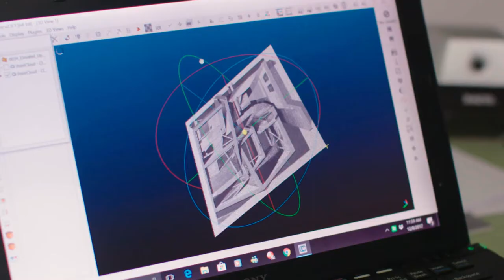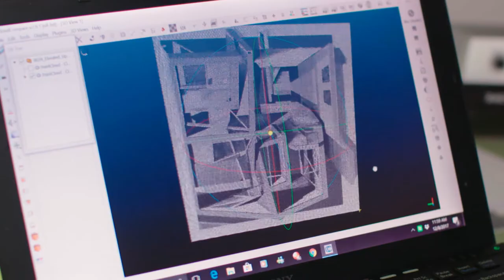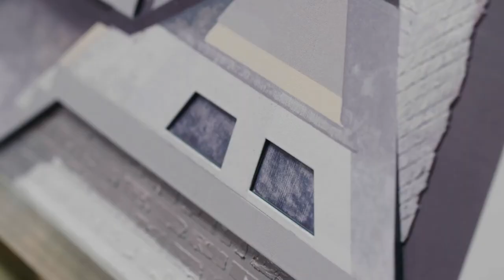alta Presents: Elegraph™ Printmaking with Amir Hariri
Watch the story of New York artist, Amir Hariri, as he collaborates with alta, a fine art print publisher to create an Elegraph™ print. This new process brings printmaking into the digital age, allowing artists to develop unique processes through the manipulation of physical and digital sources to create 2.5D textured editions.